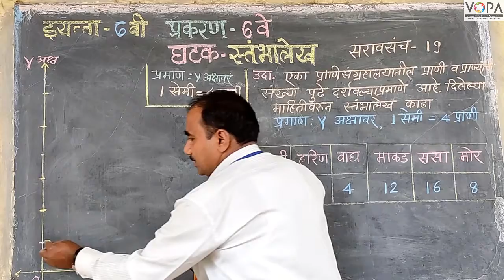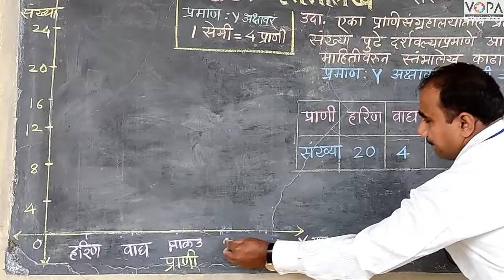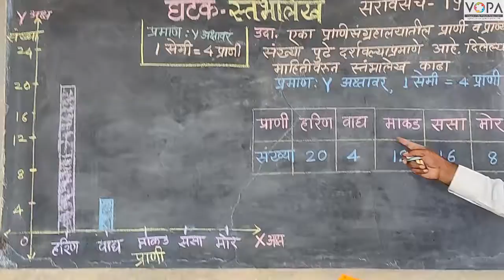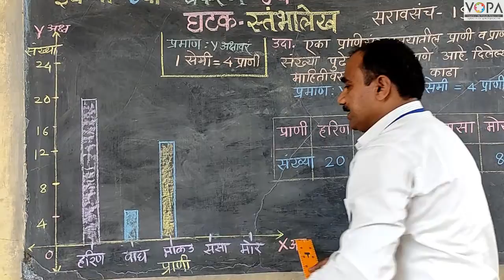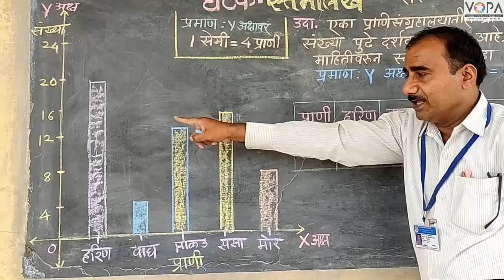6th | Maths | Chapter 6 | स्तंभालेख | V2 | V-School